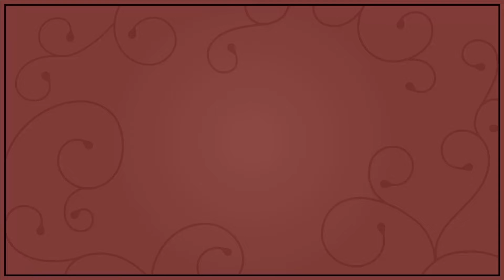Shakira -Drawing and effect